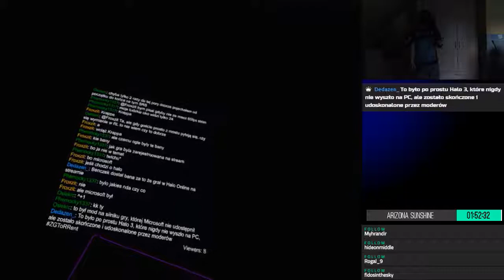Arizona Sunshine VR | Epizod 2/2